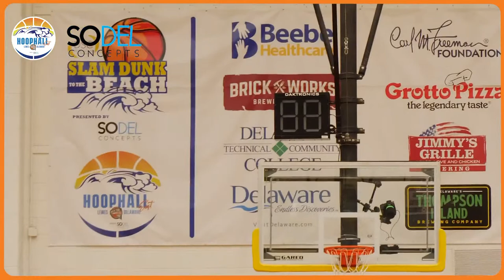Blair Academy (NJ) vs. Westtown School (PA) - Slam Dunk to the Beach / Hoophall East 2022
The Naismith Memorial Basketball Hall of Fame’s Hoophall East High School Invitational annually features the top high school players and teams from across the country.

Hoophall East Top Players

Paul VI HS - VA
Deshawn Harris-Smith 2023 (SF), #54 ranked on ESPN, committed to Maryland
Darren Harris 2024 (SG), #39 ranked on ESPN
Archbishop Stepinac HS - NY
Johnuel Fland 2024 (PG), #16 ranked on ESPN
Danny Carbuccia 2025 (PG), Player to watch in East and NY on ESPN
Westtown School - PA
Malik Rasul 2024 (PF) , #32 in East, #6 in Pennsylvania on ESPN
Blair Academy - NJ
Jayden Lemond 2023 (PG), #29 in East, #7 in NJ on ESPN
Eleanor Roosevelt HS - MD
Maryland Division 4A state champs in 2022, 19-5 record overall
Returning guard Niko Crumpler-Peoples
Returning 6’8” forward Taqbir Raji
Combine Academy - NC
Trentyn Flowers 2024 (SF), #24 on ESPN
Silas Demary 2023 (SG), #37 in Southeast, #9 in NC on ESPN
Mekhi Grant 2023 (PF), #20 in NC on ESPN
Maya Bote 2023 (xC), #22 in NC on ESPN
Bergen Catholic HS - NJ
Long Island Lutheran HS - NY
James Johns 2023 (SF), #33 in East, #4 in NY on ESPN
Jayden Reid 2023 (PG), #44 in East, #7 in NY on ESPN
Bella Vista College Prep - AZ
Jason Fontenet 2023 (Combo), #10 in AZ on Rivals
Bryan Ndjonga 2023 (Wing), unranked, one D1 offer (NJIT)
Dream City Christian School - AZ
Kyran Ratliffe 2023 (PF), #43 in West, #5 in AZ on ESPN
Ky Green 2023 (SF), #44 in West, #6 in AZ on ESPN
Jovan Milcevic 2024 (PF), #31 in West, #5 in AZ on ESPN
Jaion Pitt 2025 (PF), Player to watch in AZ on ESPN
Jayden Quaintance (C), 2025, Player to watch in AZ on ESPN
Moravian Prep - GA was in NC last year
Mayar Wol 2023 (PF), #54 in Southeast, #12 in NC on ESPN, committed to Charleston
Kell HS - GA